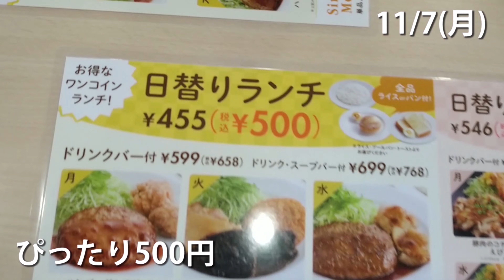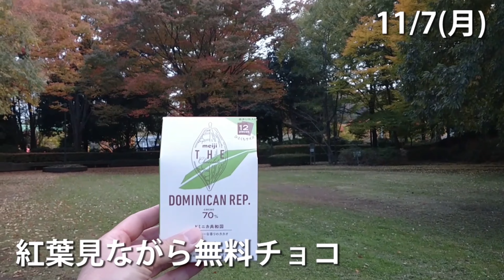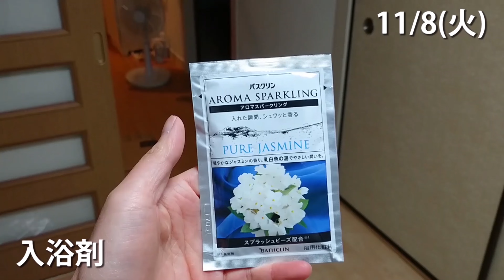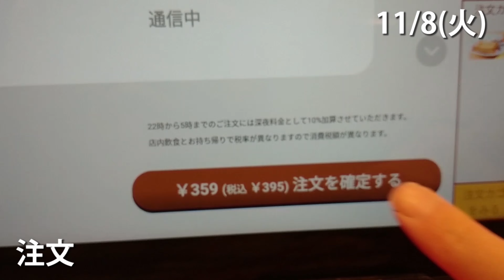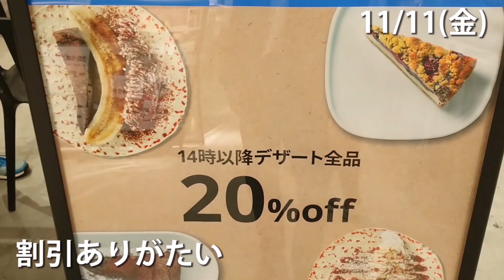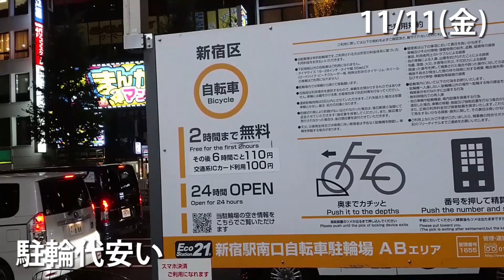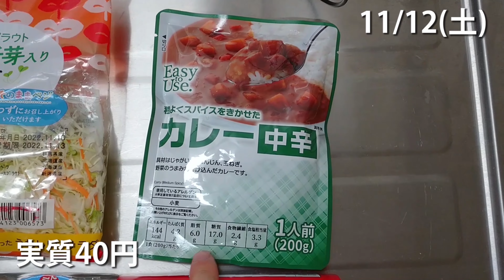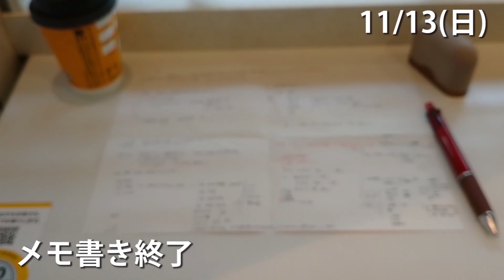vlog | 仕事を辞めた30代ミニマリストの日常 | FIRE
Twitterもやってます @harunovlog

■名前：ハル
■年齢：34歳
■HSP
■趣味：散歩、読書、旅
■特技：節約、貯金

1日16時間労働・33連勤で絶望し、労働を抜け出すことを決意。奨学金400万円返済&1000万円貯めて貧乏セミリタイア。

■楽に生きる ■お金より自由な時間 ■東京家賃3万円 ■ミニマリスト ■冷蔵庫なし/洗濯機なし/エアコンなし ■HSP ■固定費を下げる